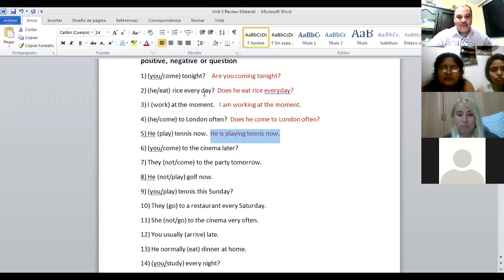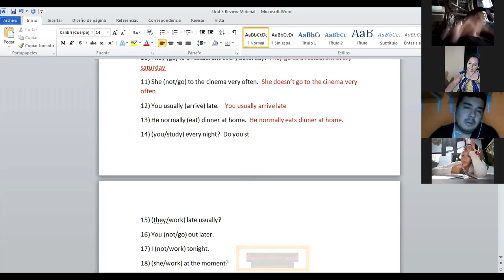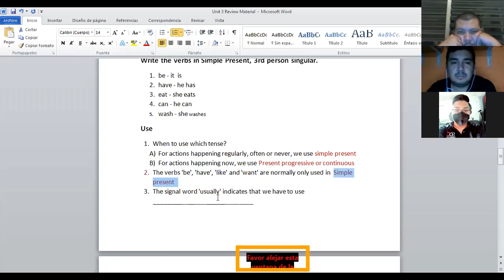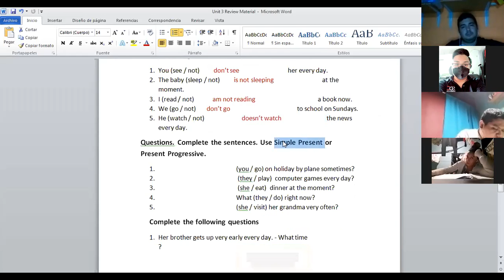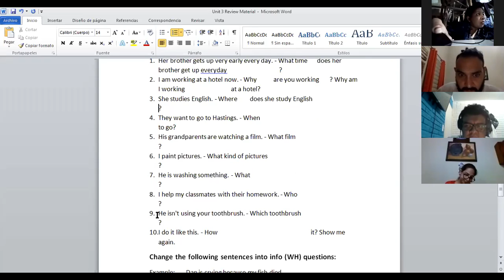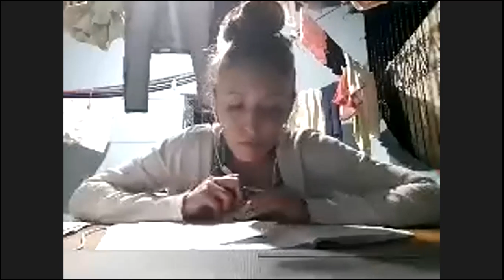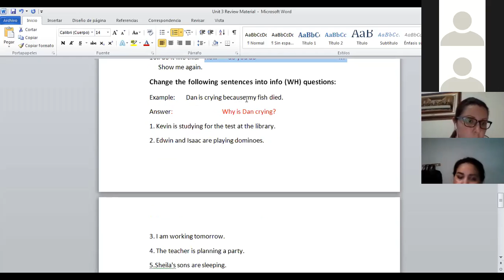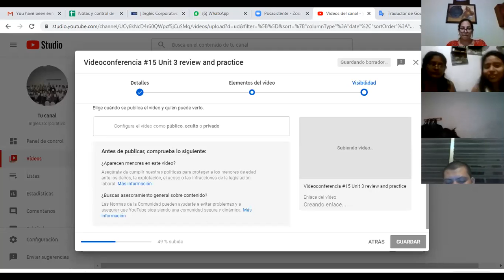Ingles Corporativo-Videoconferencia #15 Unit 3 review and practice-PART 2